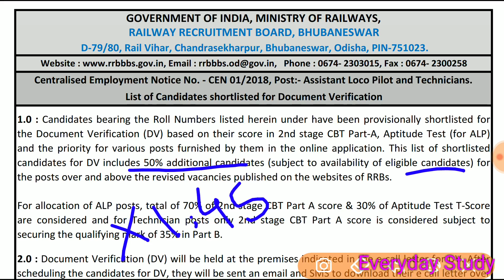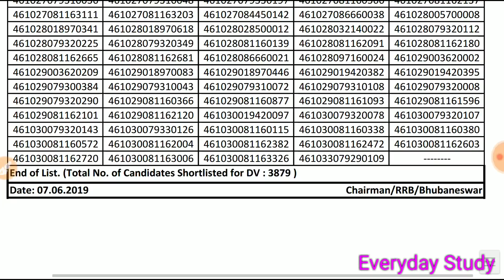RRB Bhubaneswar Zone DV List Out Officially